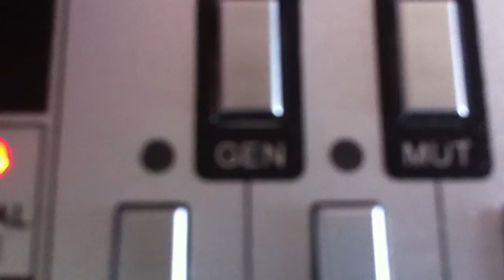Technoodling #4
Attack Of The Clones: Box fresh TT-303 cherry popped before the bubble wrap hit the floor. FedEx arriving Monday lunchtime is the greatest thing ever.